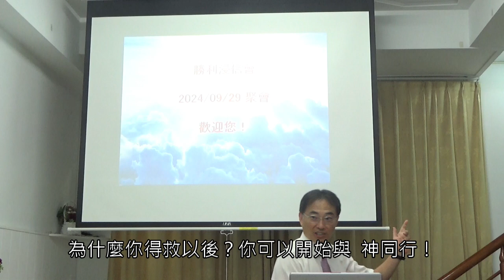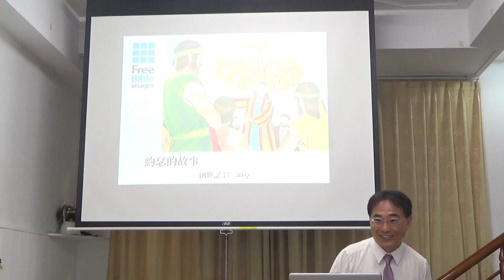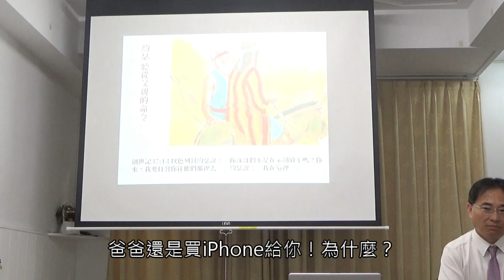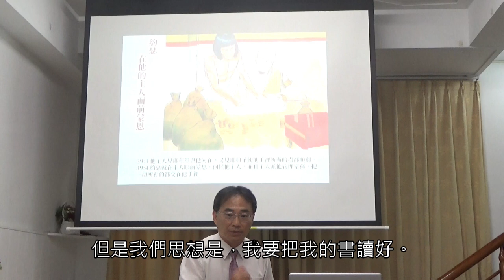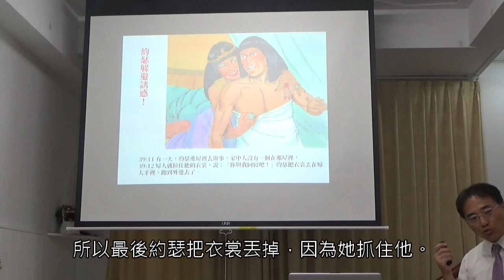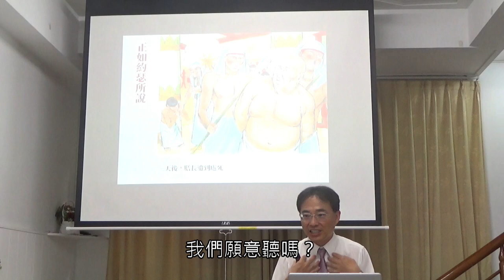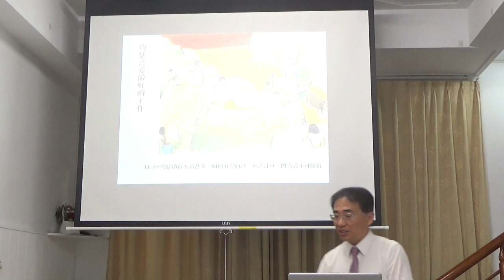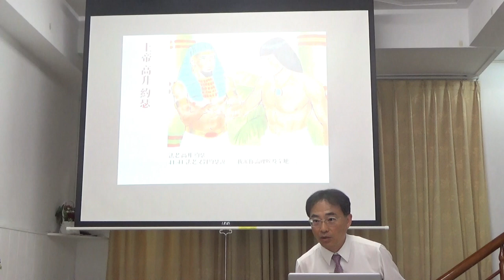神與約瑟同在！ ( 創世記37章~50章 )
聖經說：地和其中所充滿的，世界和住在其間的，都屬耶和華。 (詩篇24：1)
這個世界是上帝所創造的，上帝也是全知、全能的 神，如果上帝能與我們同在，我們必能有完全的平安、我們必是有福的，只是有一個問題，我們要如何上帝才與我們同在？

詩篇5:4 因為你不是喜悅惡事的　神，惡人不能與你同居。

沒錯，上帝是完全聖潔的 神，上帝的思想、上帝的作為全部是聖潔、公義、良善的！ 因此我們必須悔改我們的思想與行為，並且轉向上帝，上帝就必與我們同行。

 詩篇34：9~10耶和華的聖民哪，你們當敬畏他，因敬畏他的一無所缺。 少壯獅子還缺食忍餓，但尋求耶和華的甚麼好處都不缺。

願上帝與您同在，賜福與您！

基督教勝利浸信會  花蓮縣吉安鄉東里一街40號